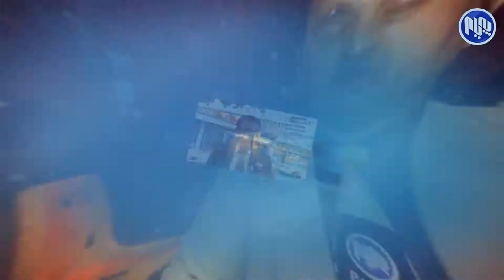به‌رنامه‌ی په‌یامی تۆ.. بۆچی ڕێژه‌ی هاوسه‌رگیری كه‌م بووه‌ته‌وه‌ ؟